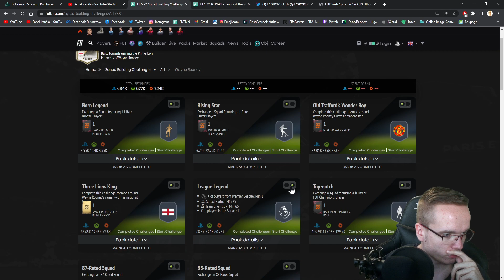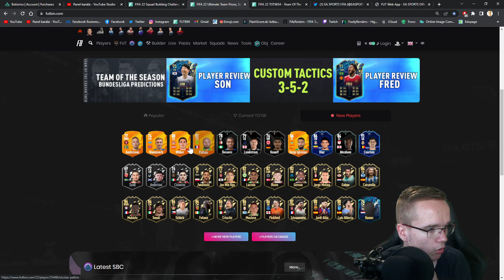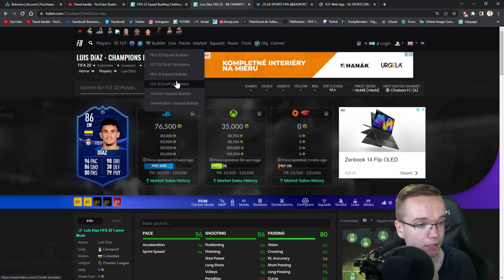WOW SUPER CENA ZA PL TOTS PACKY! 😱 BUNDESLIGA TOTS LEAKY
▬▬▬▬▬▬▬▬▬▬▬INFO▬▬▬▬▬▬▬▬▬▬▬▬▬▬▬
▶️ Hry na PS4 natáčam pomocou: Elgato Game Capture HD60s
▶️ Editujem v programe: Sony Vegas Pro 14.0